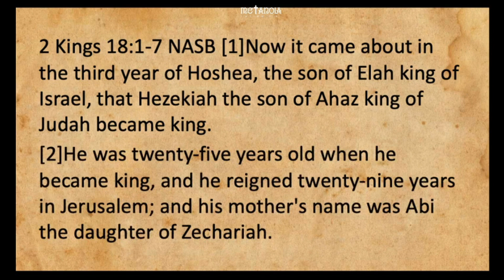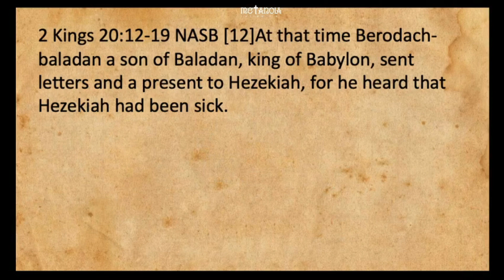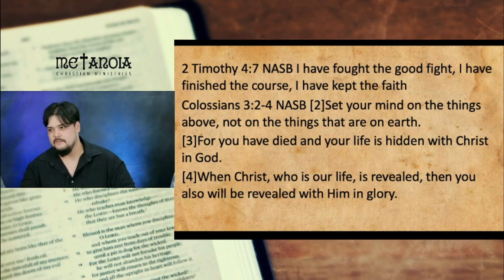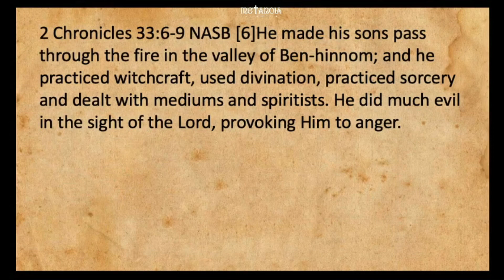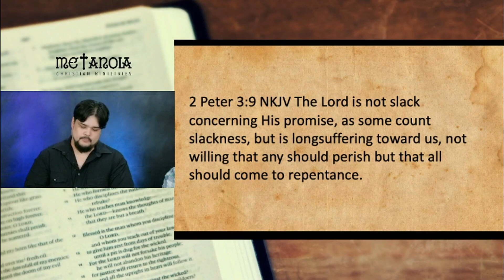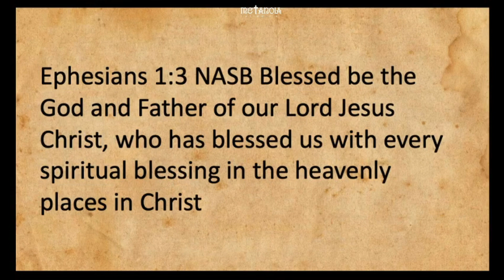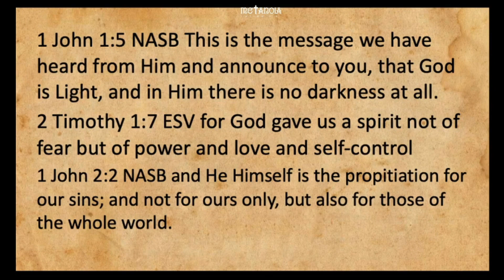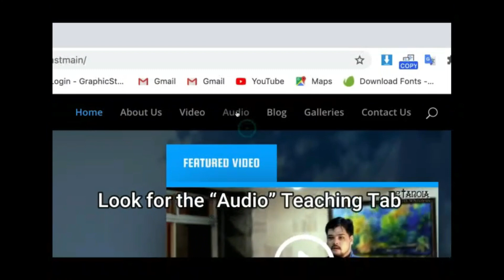Live Bible Study - The Permissive Will of God | 081220